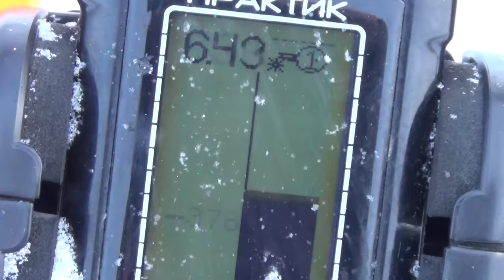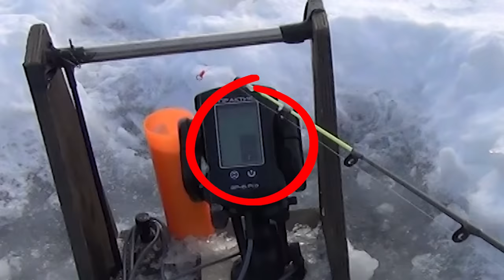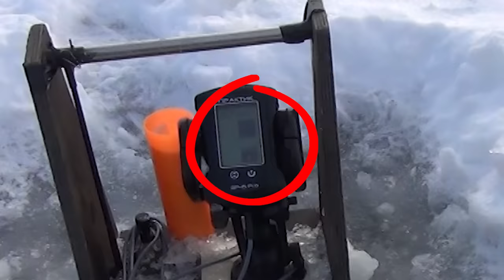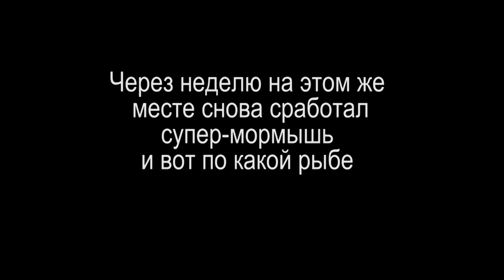Невероятная битва. "Малёк Зуева" и "Супер-мормыш" ловля на безмотылку.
Невероятная битва. "Малёк Зуева" и "Мормыш Зуева" ловля на безнасадку